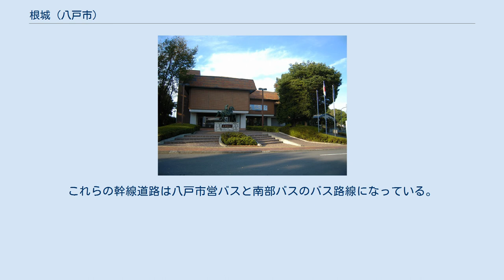根城 (八戸市)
八戸市の町・字
日本 」 青森県 」 八戸市 」 根城 (八戸市) 根城（ねじょう）は、青森県八戸市の地名。
現行行政地名は根城一丁目から根城九丁目（住居表示実施済み区域）及び大字根城（住居表示未実施）。
 八戸市の地理的中央部に位置し、北で売市、東で糠塚・長者・桝方や中心市街地の上組町・新荒町、南で沢里・北白山台、西で田面木、馬淵川を跨いだ北西で尻内町・長苗代と接する。
北側の馬淵川沿いから南側は緩やかな丘になっており坂道が多い地域である。
国道104号周辺、ゆりの木道路沿い等に商業地が見られる。
戦前は八戸競馬場があったが、昭和40年代に宅地化が進み、現在は住宅地として利用される。
青森地方裁判所八戸支部や、八戸市立博物館、根城城趾がある。
 大字根城には馬場頭、西ノ沢、大久保、下町、東構、河原、ヌタゴなどの小字がある。
 2017年（平成29年）4月30日現在の世帯数と人口は以下の通りである。
 八戸市の根城から市街地を展望 1334年（建武元年）、 南部師行が、糠部郡八森に城を構えた際、南朝方の根本となる城という願いから「根城」と名付けたことが由来である。
 鉄道の駅は無い。
幹線道路は、国道104号。
市道3・4・8街路（ゆりの木通り）、市道3・3・10街路（根城6丁目から八戸ニュータウンへ向かう4車線道路）に面している。
これらの幹線道路は八戸市営バスと南部バスのバス路線になっている。
 八戸市博物館